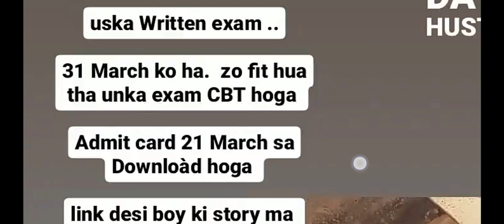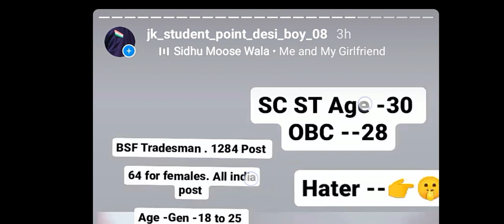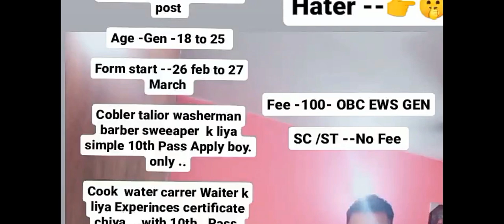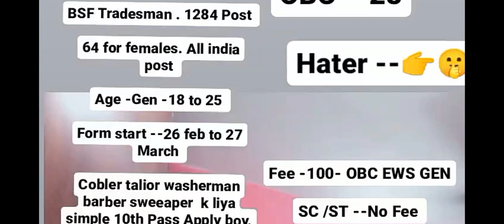BSF CRPF Big Recruitment in J&K. CBT hoga Phle. 👉🤔🤔..check Report